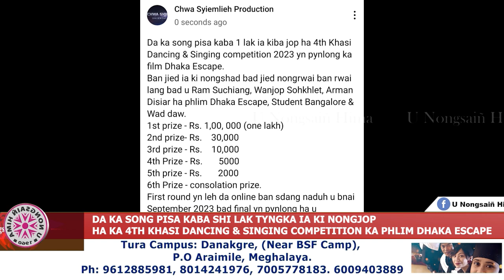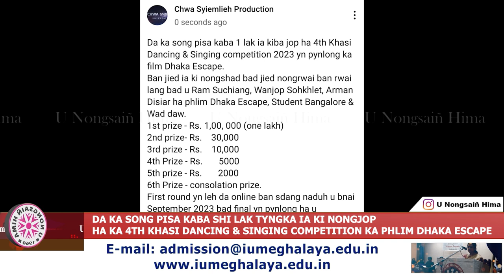DA KA SONG PISA T.1. LAK IA KI NONGJOP HA 4TH KHASI DANCING & SINGING COMPETITION,PHLIM DHAKA ESCAPE